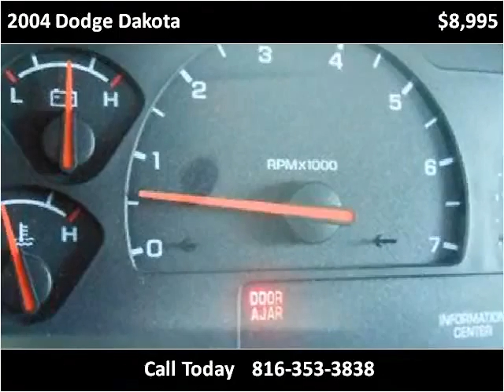2004 Dodge Dakota Used Cars MERRIAM KS